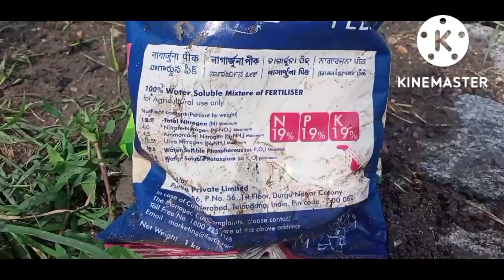ಹತ್ತಿ ಬೆಳೆ ಬೆಳೆಯುವ ವಿಧಾನ.cotton crop farming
ಮೆಣಸಿನಕಾಯಿ ಬೆಳೆ ಬೆಳೆಯುವ ವಿಧಾನ
chilly crop farming
gadilinga a